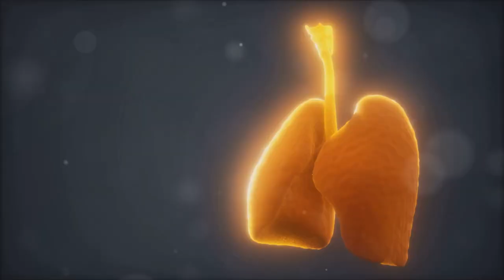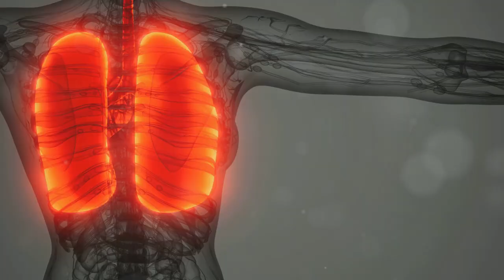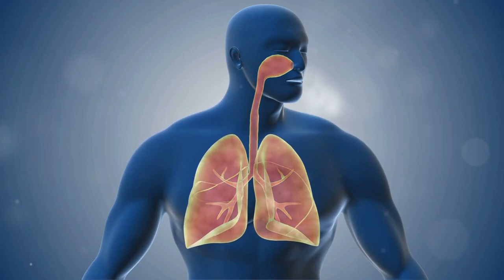Breathe Easy Preventing Lung Cancer